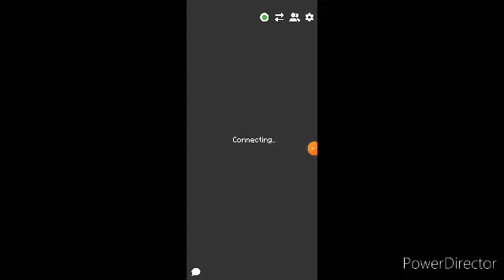may koneko pony Town